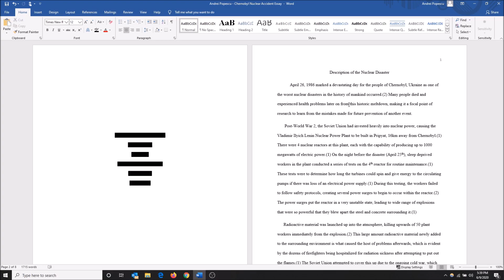How to Number Pages in Word Without the First Page!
How to number pages in your word document without including the first page! (Word 2016/2019)